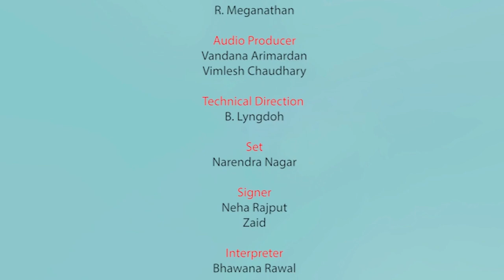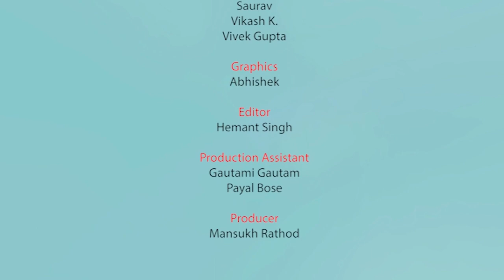Bhasha Sangam_HIndi